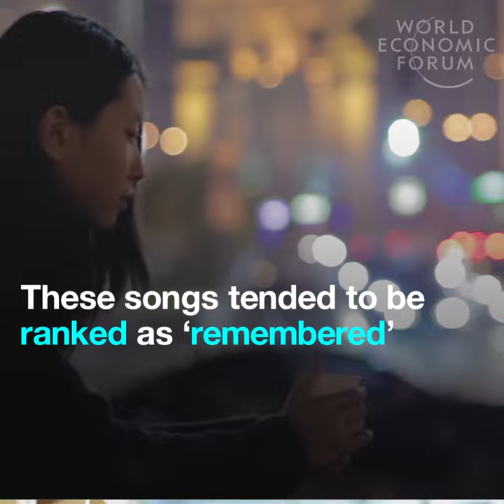Quick - Think of your all time favorite song